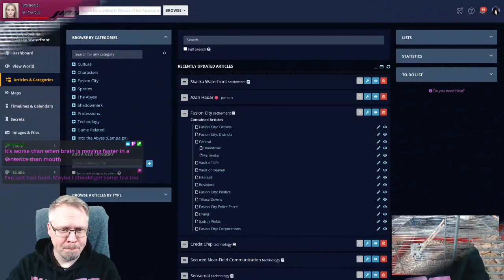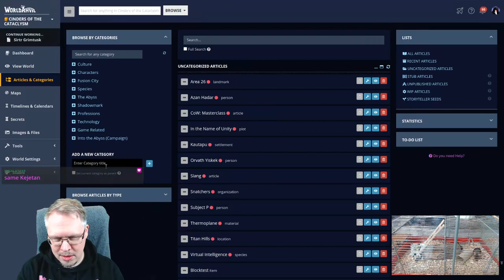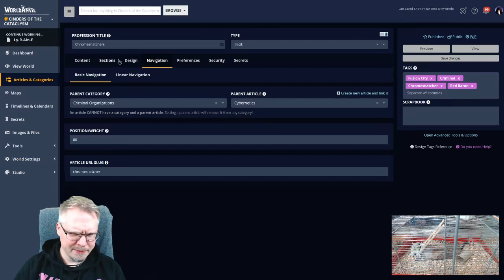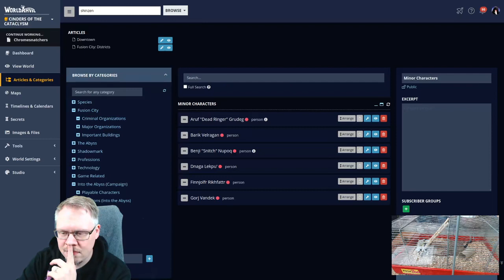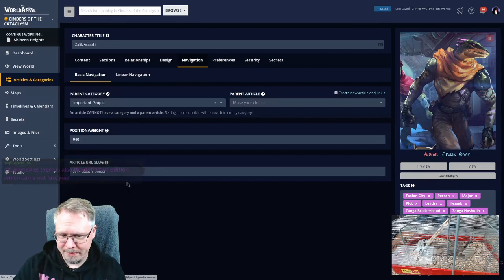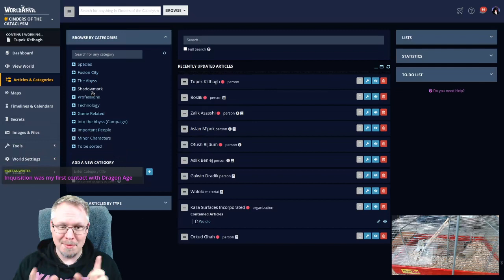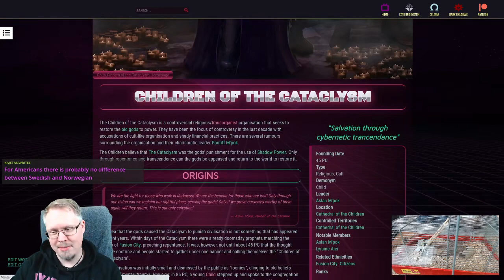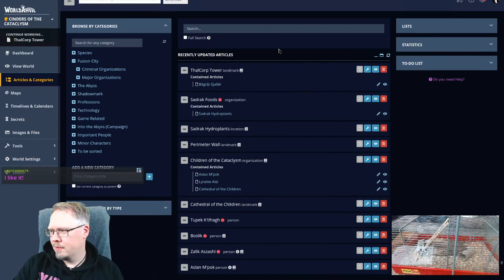The Organization-a-thon 04 - Starting on cyberpunk